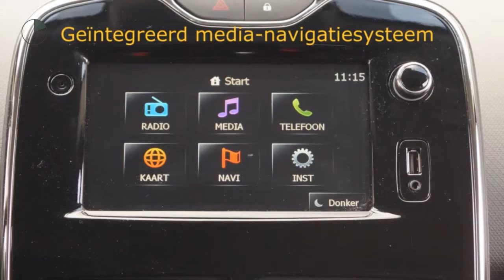Renault Clio TCE 90pk Night&Day (NAV./Airco/Cruise/16''LMV)